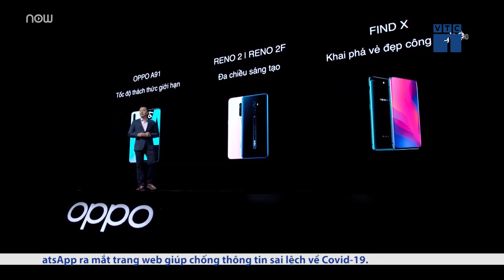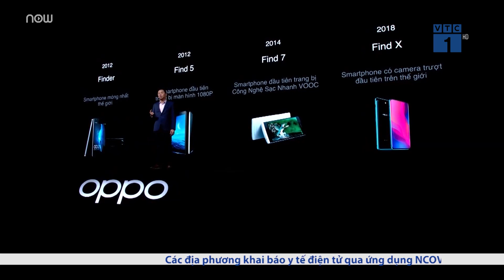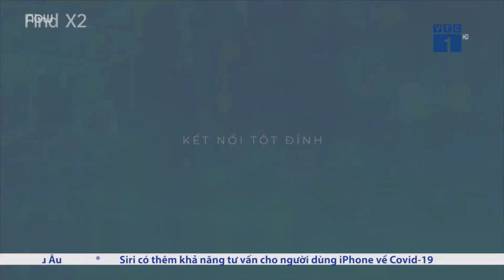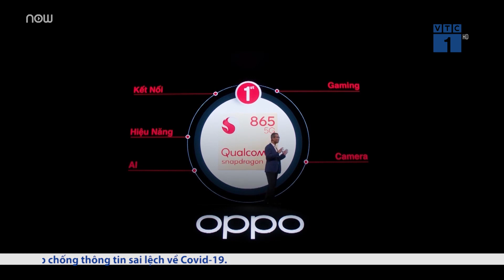Trải nghiệm hình ảnh trên Oppo Find X2 | VTC1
VTC1 | Oppo vừa trình làng Flagship Find X2 tại thị trường Việt Nam. Người dùng Việt cũng đầy hào hứng với mẫu sản phẩm này, khi đây là dòng smartphone cao cấp đón đầu xu hướng 5G.